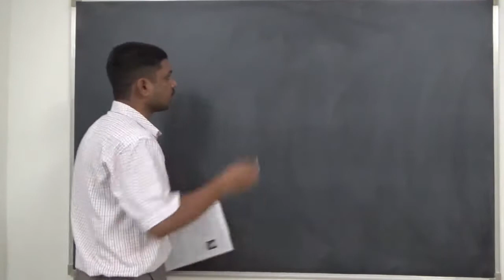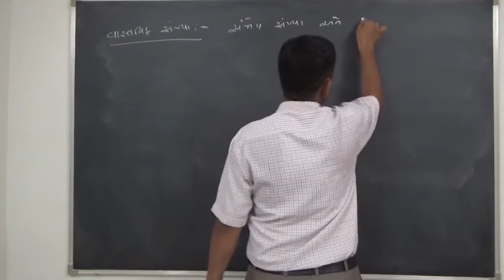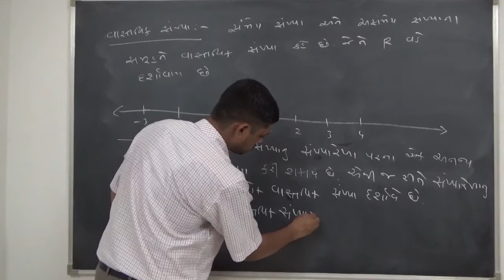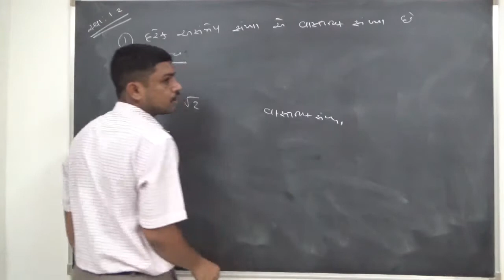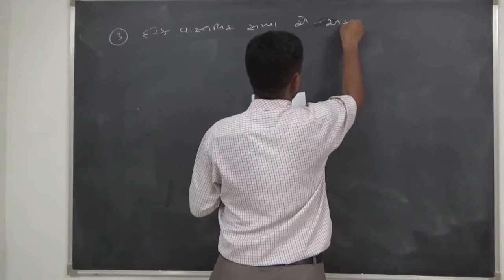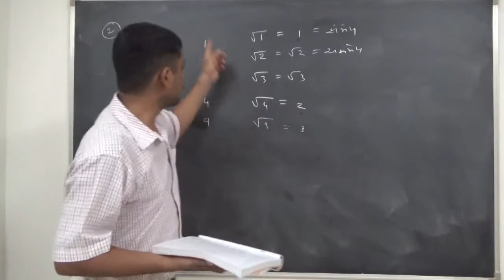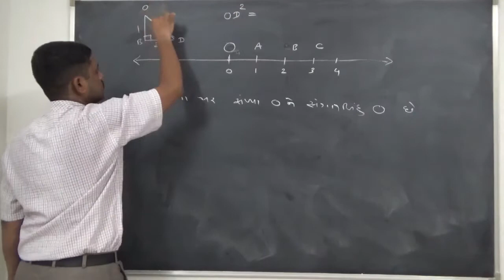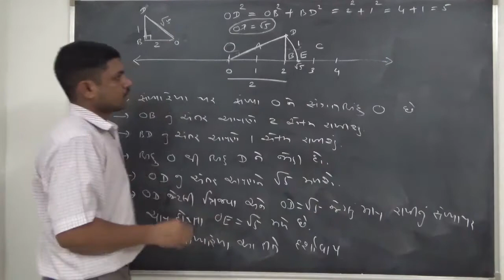Std 9 ગણિત પ્રકરણ-૧.સંખ્યા પધ્ધતિ.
અસંમેય સંખ્યા | વાસ્તવિક સંખ્યા